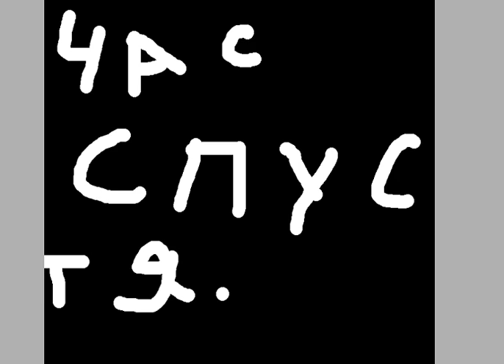Типичная жизнь 2 серия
Ссори что так мало просто я пошла спать было поздно.